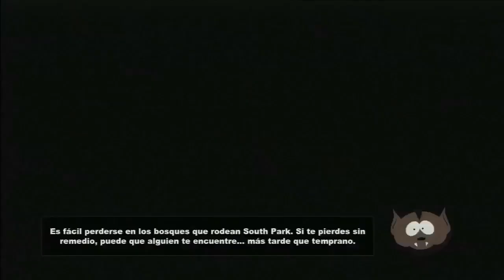South Park The Stick Of Truth Pt 10 (Nazis)